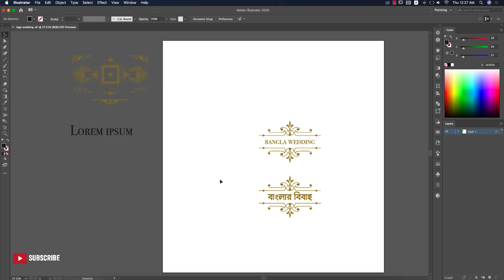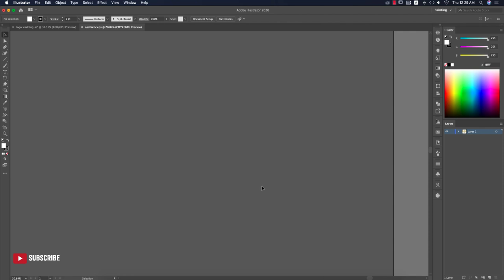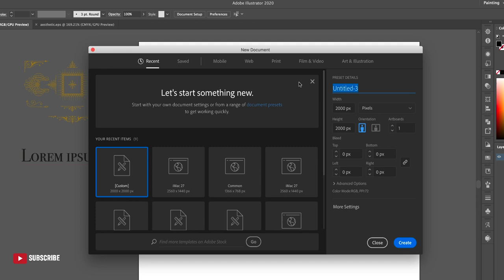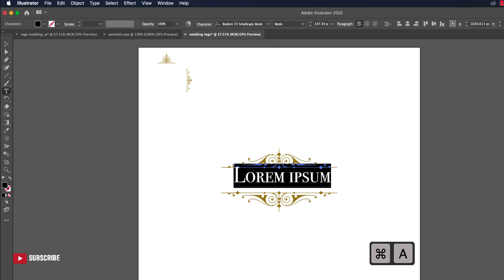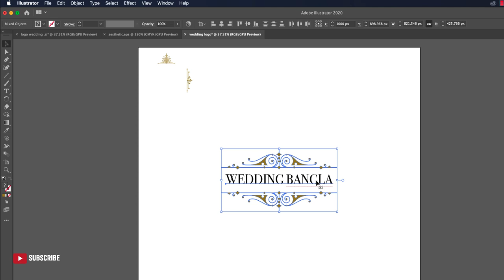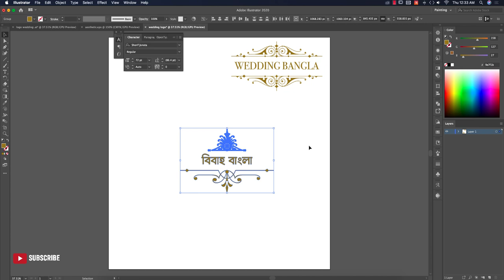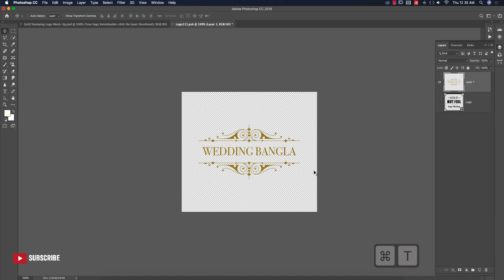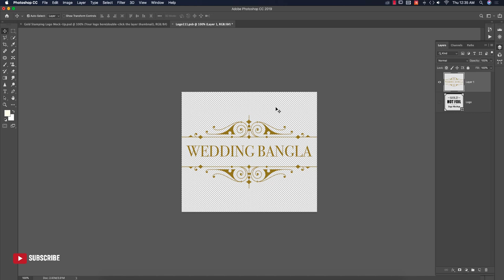How to Make Wedding logo in Illustrator cc/cs6 | বাংলায় শিখুন ওয়েডিং লোগো ডিজাইন